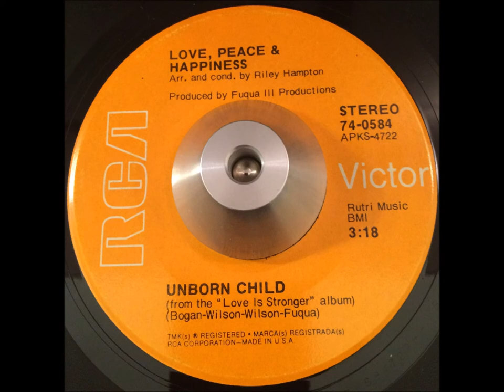Love, Peace and Happiness Unborn Child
Super mid tempo 70's soul from 1971